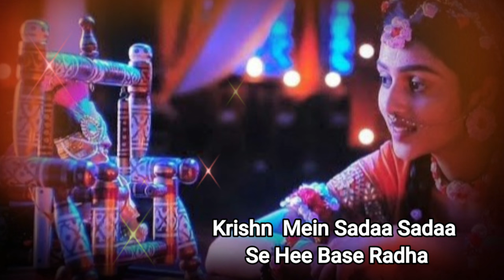RadhaKrishn | Laddoo Gopal Song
37. Maiyya Mori Mein Nahi Makhan Khayo -